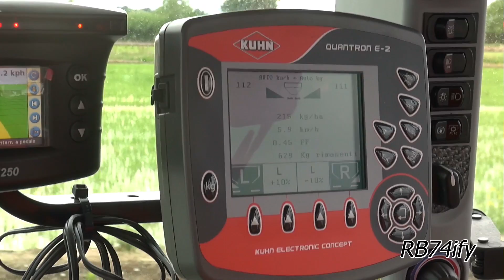Rice Seeding in Paddy 2016 - NEW HOLLAND T5.115 Iron Wheels & KUHN Axis 30.1 W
19/05/2016 Arborio (VC)
Az. Agricola Cugini Ferraris.
IT - Semina riso, varietà Kristallino (Tondo), in acqua.
Impiegato un nuovo New Holland T5.115 Electro Command, in allestimento da risaia con ruote in metallo abbinato a spandiconcime centrifugo Kuhn Axis 30.1 W.
Il trattore, monta motore FPT Industrial F5C: 4 cilindri, 3400 cc. 8 valvole, turbocompressore, iniezione Common Rail ad alta pressione. Pot. Max 114 c.v. Livello emissioni Stage IIIB con CEGR (ricircolo dei gas di scarico raffreddati). Cambio Electro Command: 16 AV x 16 R con superriduttore 32 AV x 32 R. Pot. max impianto idraulico127 l/min. Cabina Vision View con sospensione Comfort Ride e consolle Command AVC. Ruote in metallo Sabatino, Posteriori: H 1,80 m, U 8 cm, punte da 15 cm. Anteriori: H 1,35 m, U 6,5 cm,  punte da 10 cm, carreggiata 2,14 m. Peso in questa configurazione 47 q.li circa
Lo spandiconcime è montato su carrello con ruote in metallo: H 1,5 m, U 6.5 cm, si avvale di tecnologia di distribuzione CDA e di sistema di pesatura e portata proporzionale all'avanzamento. Range larghezza di lavoro 12-42 m, in questo caso 21 m, capacità tramoggia 2700 L. Tutti i parametri sono impostabili e modulabili dall'interno cabina tramite centralina Quantron - E2. Durante il lavoro si utilizza tecnologia satellitare Trimble, ricevitore GPS con display EZ- Guide 250 e guida assistita EZ-Steer
EN - Rice Seeding in paddy (Kristallino - Tondo) using a New Holland T5.115 Electro Command with Iron wheels combined with a trailed bulk fertilizer spreader Kuhn Axis 30.1 W. Working width 21 m. Using GPS System TRIMBLE EZ-Guide 250 display and EZ-Steer automatic guide.
Ringrazio sentitamente Paolo e Luca per la gentile disponibilità.